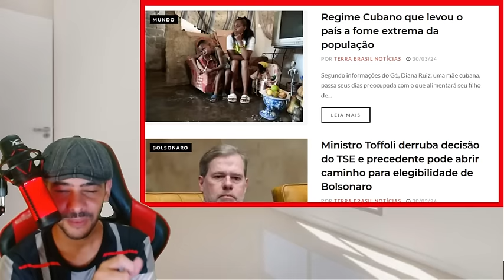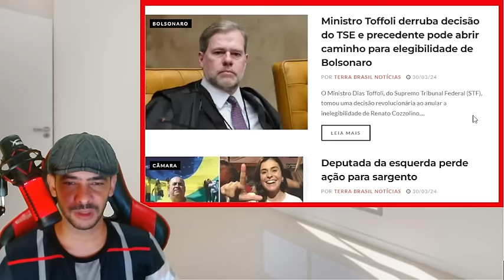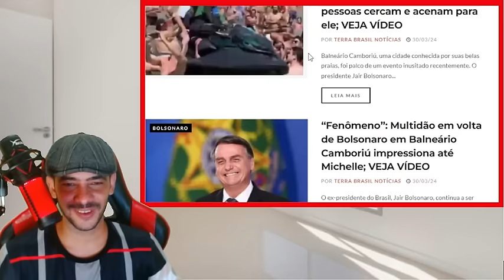AZEDOU TUDO LA! AS PROVAS DO PRESIDIO COMEÇOU A VAZAR BOLSONARO DE VOLTA EM 2026